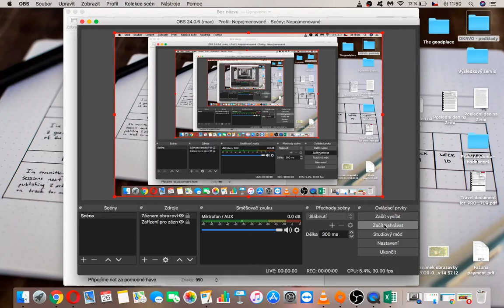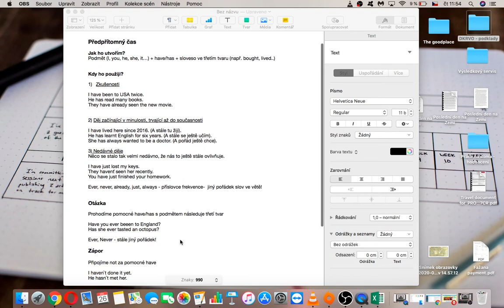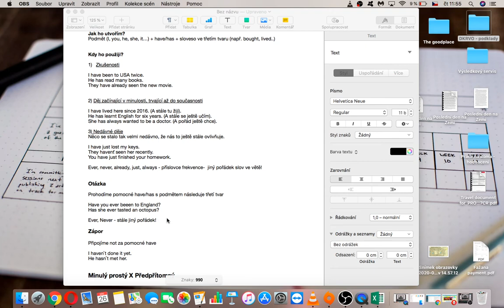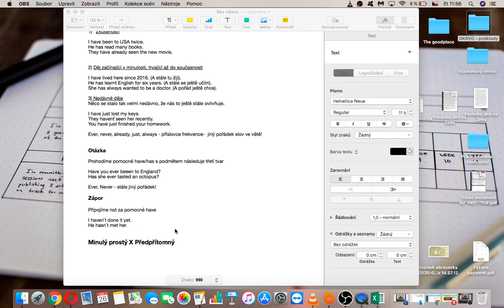Předpřítomný čas pro osmou třídu ZŠ Na Výsluní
Souhrnné shrnutí tvoření Předpřítomného času.